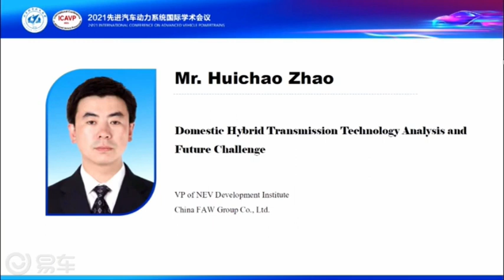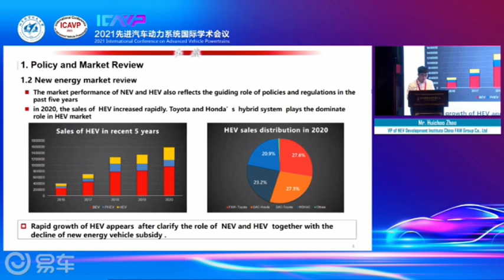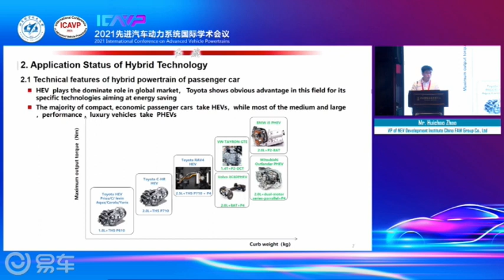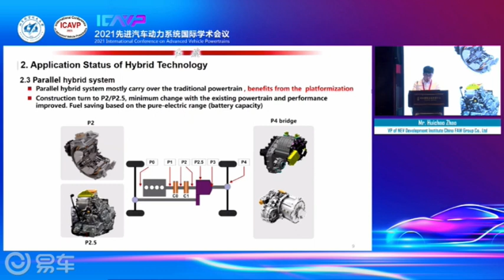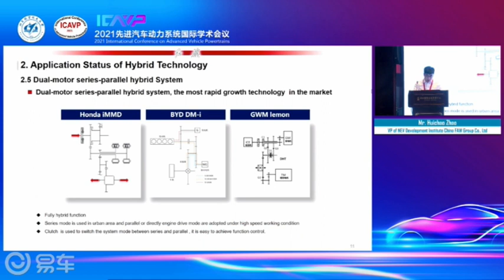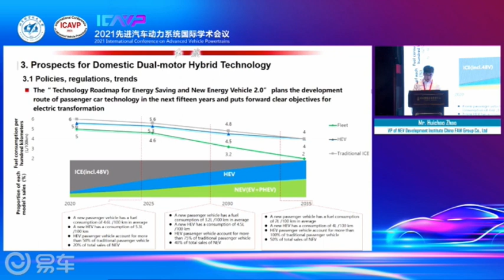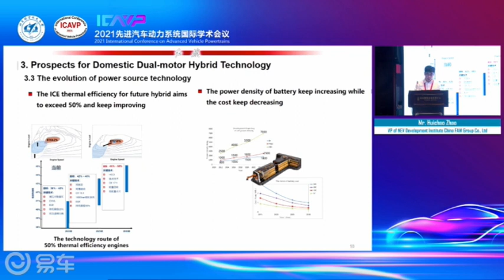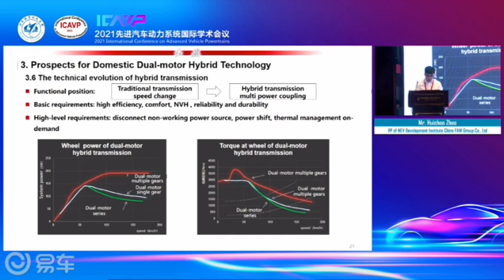ICAVP2021(Part A1) Keynote Speech by Mr. Huichao Zhao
ICAVP2021(Part A1) Keynote Speech on 3rd September by Mr. Huichao Zhao :Domestic Hybrid Transmission Technology Analysis and Future Challenge